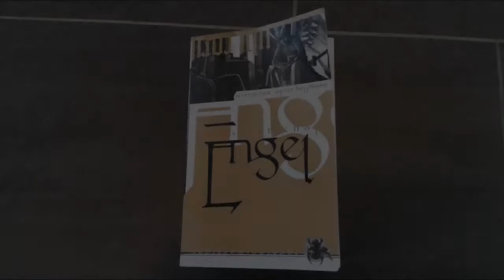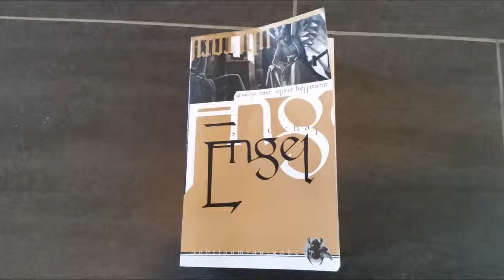[Lesung] Engel: Hiobs Botschaft - Traumsaat - Kapitel 7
3. überarbeitete Neuauflage 2004